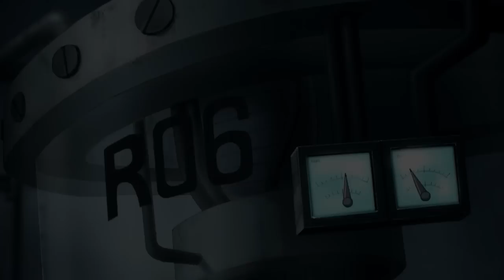THE DEATH OF LAW?! | One Piece Tagalog Analysis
Chapter 1063
Episode 1036